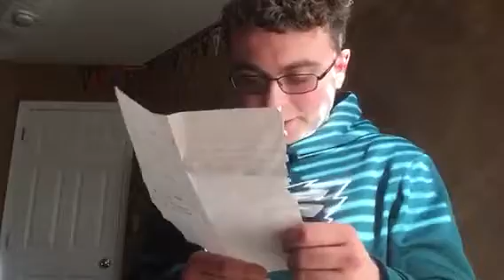Eagles 2018 Schedule Record Predictions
I’m predicting my team to go 13-3